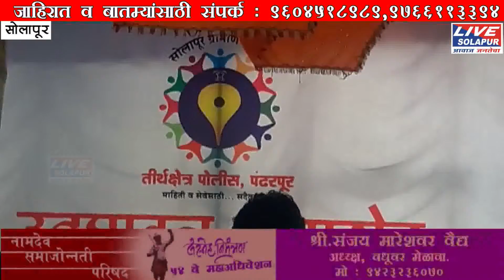तीर्थक्षेत्र पोलिसिंगचं पोलीस अधीक्षकांच्या हस्ते उदघाटन ; राज्यातील पहिला प्रयोग livesolapur